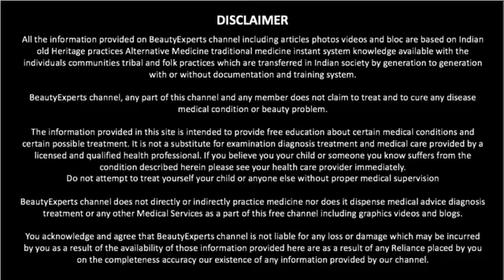पेट को खुल के साफ करने वाला उपाए Laxatives that work fast Best natural constipation relief